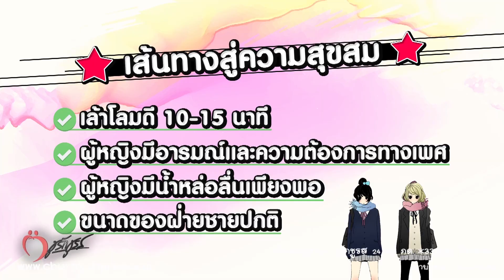แสบช่องคลอดหลังมีเซ็กซ์ ผิดปกติ ? - ชูรักชูรส ep 782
แสบช่องคลอดหลังมีเซ็กซ์ ผิดปกติ ?
ติวรักเต็มร้อย     นาวาเอกพญ.สุนี  ไมตรีสถิต  สูตินรีแพทย์ด้านเวชศาสตร์การเจริญพันธุ์

รายการ ชูรักชูรส ตอนที่ 782 ออกอากาศ 10 สิงหาคม 2560